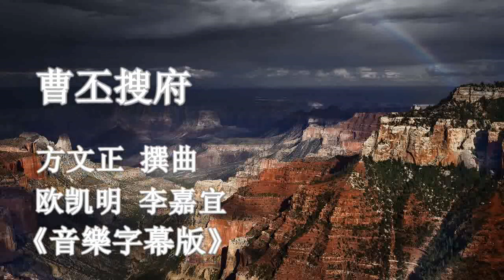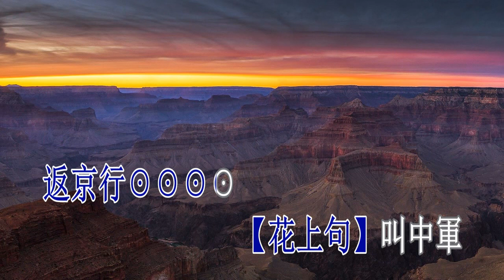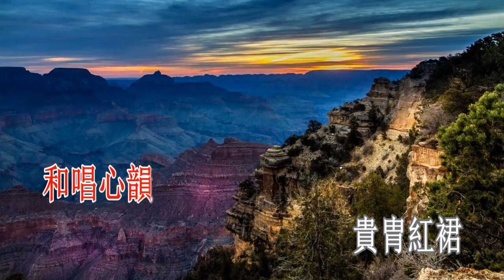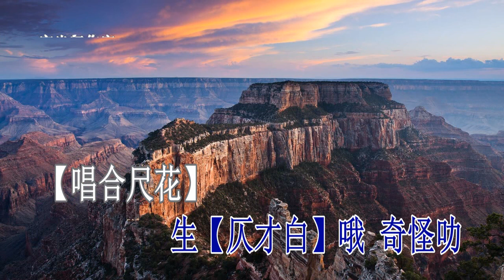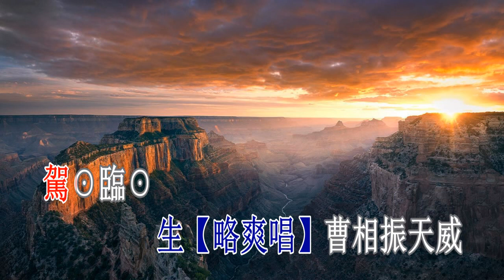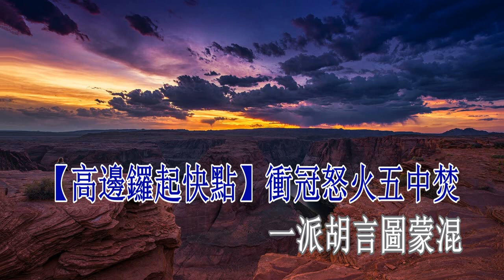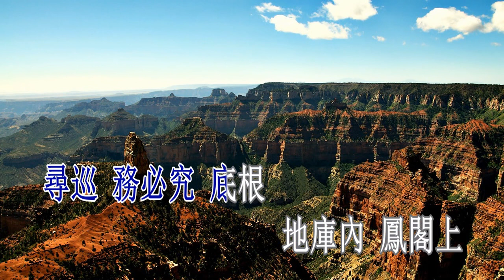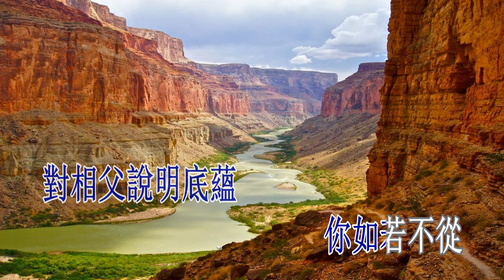曹丕搜府_欧凯明 李嘉宜_新曲音樂版